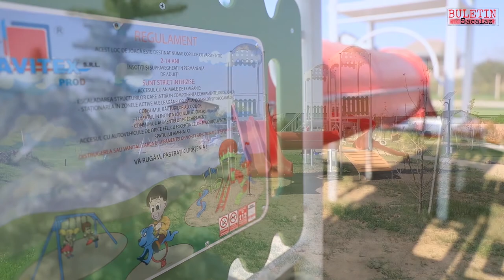”Parcul Prieteniei” - cum și de ce Merpano a sponsorizat această investiție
Unicul parc modern din comuna Săcălaz a devenit realitate nu pentru că a fost realizat de Primăria Săcălaz, ci este o investiție a unei companii private. Dacă normal și firesc ar fi fost ca administrația locală să facă o astfel de investiție, la Săcălaz însă normalitatea și firescul nu mai sunt la modă.
Familia Toșca, cea care administrează SC MERPANO SRL, a fost sensibilizată de lipsa unui parc civilizat, în adevăratul sens al cuvântului. Și pentru că micuții satului Săcălaz n-au unde să se joace iar adulții nu au un loc de relaxare, familia Toșca a făcut ceea ce ar fi trebuit să realizeze Primăria Săcălaz.
Administratorul SC MERPANO SRL, Andrea Toșca, istorisește modul în care a fost transformat în realitate acest parc de la idee până la stadiul actual.
Deși în alte comune, sprijinul administrației locale ar fi venit ca un lucru firesc, Primăria Săcălaz a încercat să împiedice, atât cât s-a putut, realizarea ”Parcului Prieteniei”.
Investitorii nu s-au lăsat însă și au continuat să-și ducă la capăt proiectul dedicat săcălăzenilor.
În acest interviu, Andreea Toșca lămurește și care este implicarea consilierului local Nicu Viorel în toată această poveste. În puține cuvinte, administratorul SC MERPANO SRL afirmă că alesul local Nicu Viorel a fost ”singurul din Primărie și din Consiliu care a venit lângă noi și ne-a ajutat. De fapt, a și fost desemnat de către primar să țină legătura dintre Primărie și Merpano”.
În altă ordine de idei, Andrea Toșca reclamă lipsa utilităților necesare investitorilor, menționând că administrația locală nu-i sprijină pe cei care contribuie la bugetul local prin taxe și impozite.
În acest context constatăm căun investitor care se implică în viața comunității prin investiții, burse de merit și alte sponsorizări este tratat de Primăria Săcălaz cu lipsă de respect. În alte localități, investitori precum SC MERPANO SRL sunt prețuiți, respectați și ajutați.